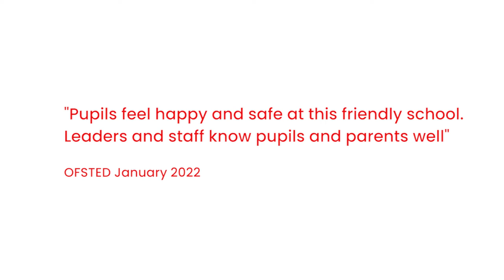Westfield Junior School - Brand Story Video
Challenge: Westfield Junior were looking for a way to show the care and joy their school environment brought to pupils and grow trust with parents and the community.

Idea; We created a Brand video which showed firstly the Teachers desire to care for each individual pupil. We then provided social proof with Parent and pupil testimonials to grow trust in the schools ability to create a safe and happy learning environment.

Result: The Head's of faculty were blown away with the final video. 'This is exactly what we want parents to know and about our school'